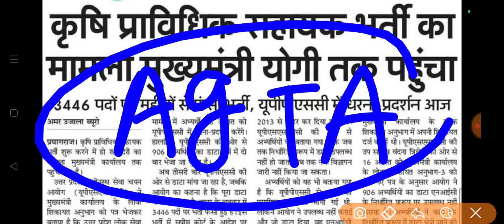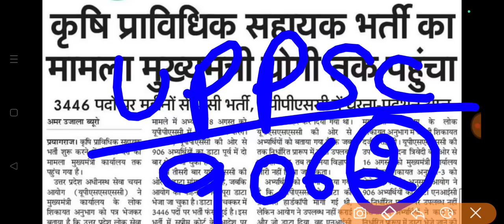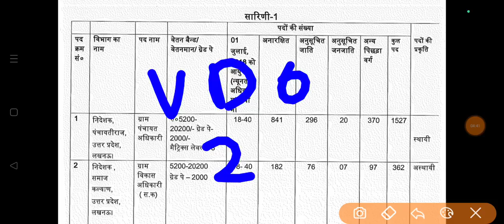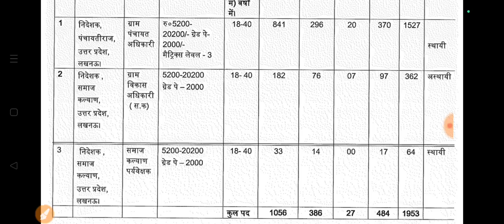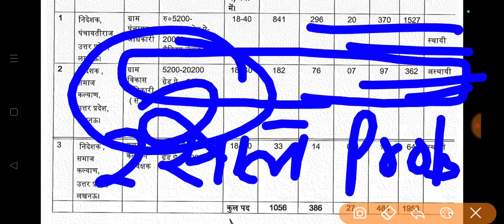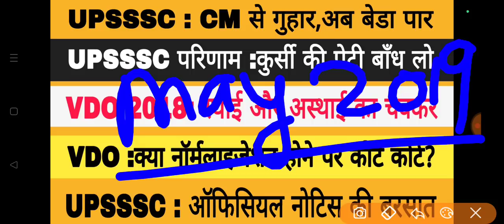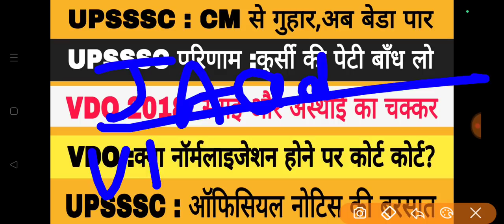UPSSSC BIG NEWS TODAY | VDO RE EXAM | UPSSSC RESULTS NEWS | UPSSSC NOTIFICATION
upsssc lower pcs latest news
upsssc news
upsssc vpo exam
upsssc vpo cutoff
uppsc ro/aro notification
RO/ARO NOTIFICATION
upsssc result news
van daroga result
upsssc pet 2023
upsssc news
resultnews today
upsssc exam latest news today
upsssc news
upsssc